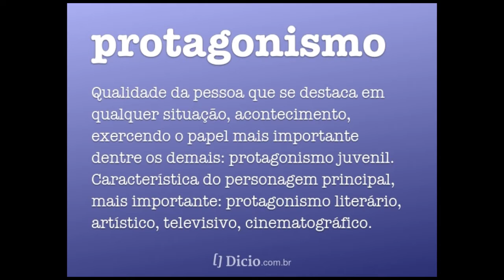Por que ser Protagonista na sua vida?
Estamos acostumados a viver a receita dos outros. Conselhos grátis ou até a forma de pensar. Muitas vezes não escolhemos por medo do que os outros vão achar.

Eis a chave para viver melhor sua vida, agir com suas escolhas.

O seu acesso em ser protagonista em sua vida é ser o AGENTE DE AÇÃO.

Muitas vezes sabemos o que fazer, mas sempre procuramos o que os outros pensam ou falam para nos apropriar.

Isso nos faz entender novos caminhos, mas nos deixa presos em relação a nossa própria escolha, pois ficamos mais seguros quando estamos apoiados.

Protagonismo é o processo de protagonizar, de ser o protagonista, a figura principal de uma apresentação. Deriva do grego protagonistes, onde “protos” significa principal ou primeiro e “agonistes” significa lutador ou competidor.